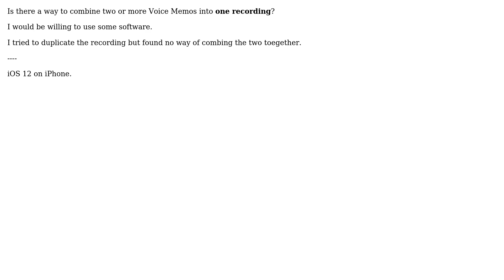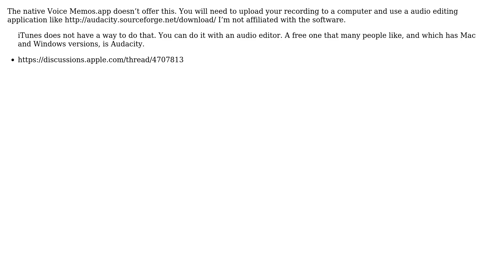Apple: Combine Voice Memos in iOS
With thanks & praise to God, and with thanks to the many people who have made this project possible! You are responsible for your own actions.